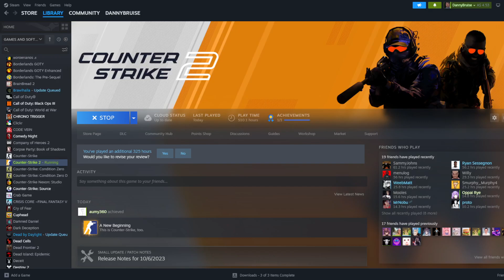OPENING 1 CASE EVERY DAY UNTIL I GET SOMETHING WORTHLESS #1